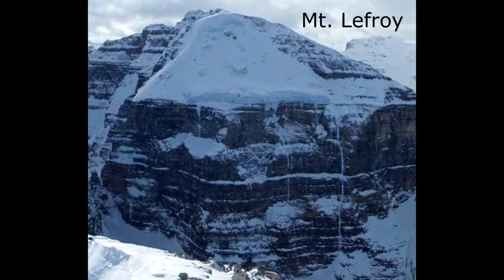Mount Aberdeen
Another Panorama from Steven's Peak-bagging Journey

if you think of tune to fit let me know.